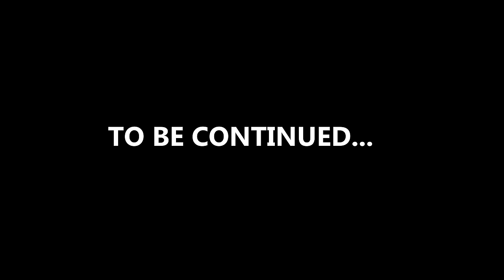AMEEN , NIHAL & NIBRAS | INTERVIEW | CHOYCH CHOYCH POWAM | GINGER MEDIA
* ANTI-PIRACY WARNING *
This content is Copyright to GingerMedia Entertainments Pvt Ltd India. Legal action will be taken against those who violate the copyright of the following material presented!